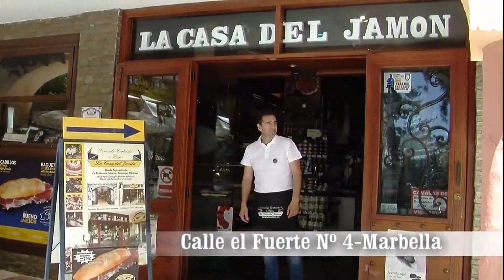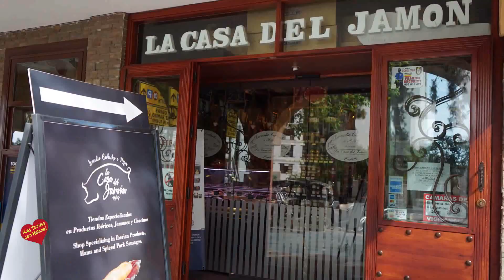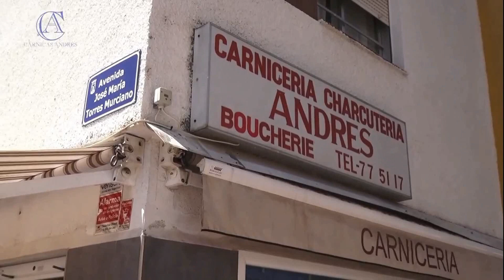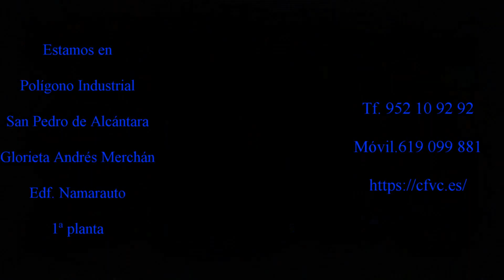Feria San Bernabé Marbella día del Patrón